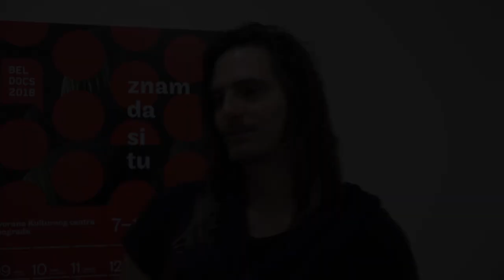Danilo Marunović - "Mirsada" | BELDOCS 2018